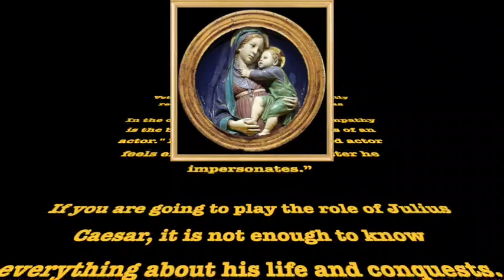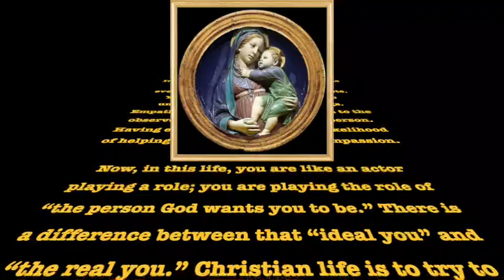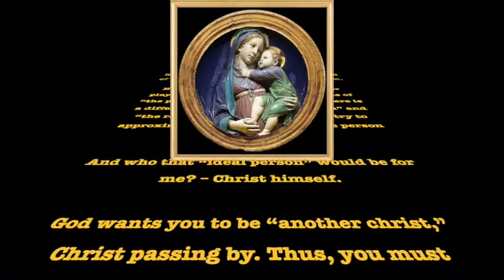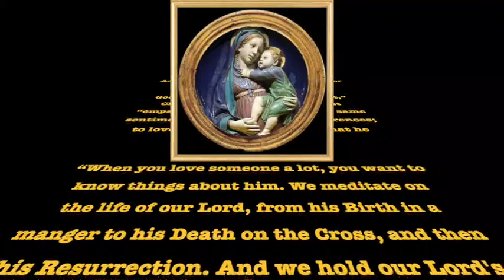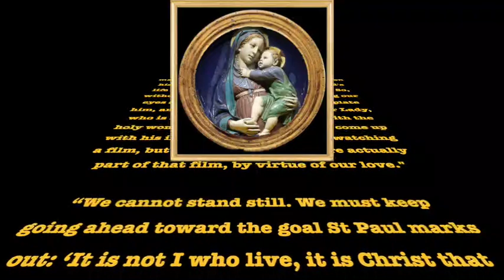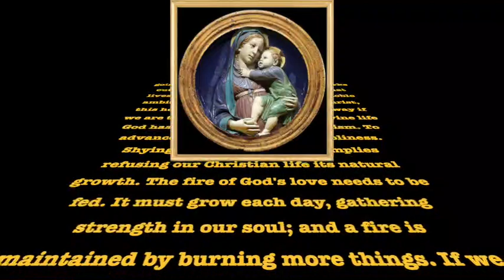"Empathy, Christ, and the Christian Journey"